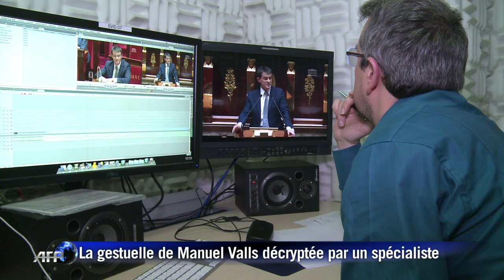La gestuelle de Manuel Valls décryptée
Manuel Valls a promis mardi 8 avril aux Français "vérité" et "efficacité" lors de sa déclaration de politique générale devant l'Assemblée nationale. Mais peut-on faire confiance au nouveau Premier ministre ? Stephen Bunard, spécialiste de la gestuelle, a décrypté pour l'AFPTV le discours du chef du gouvernement. Durée: 02:03